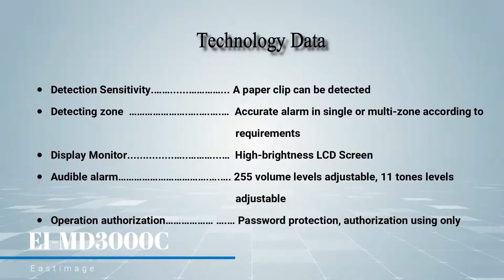Eastimage EI-MD3000C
Metal Detection from Eastimage